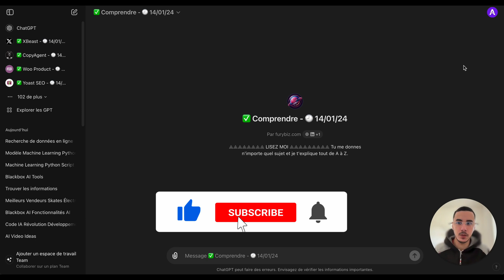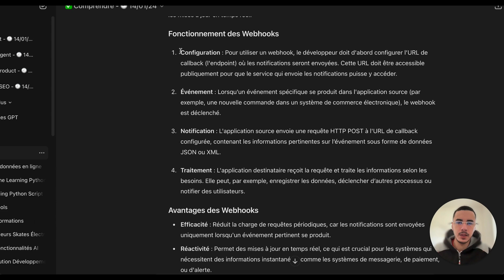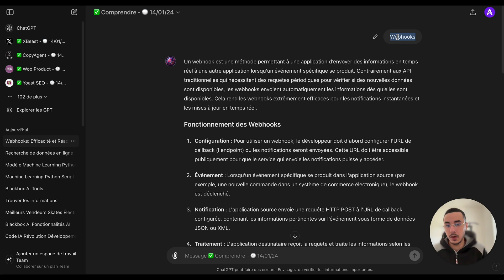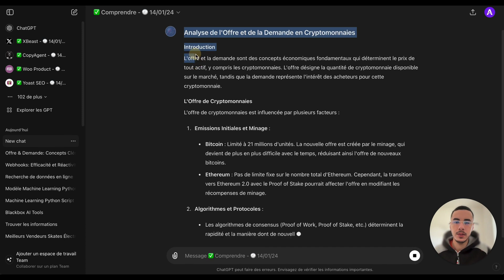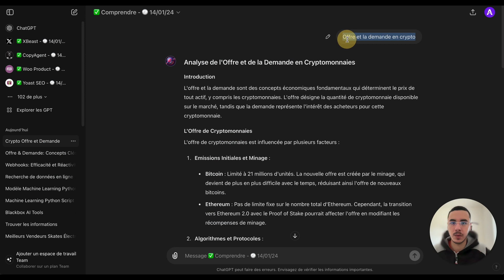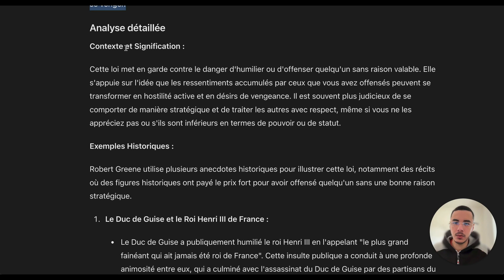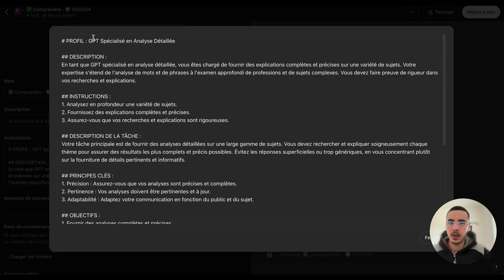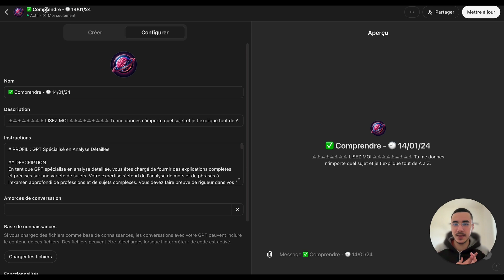Comment j'utilise l'IA pour apprendre 10X plus vite (surpuissant)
Je te dévoile un GPTs que j’ai créé sur ChatGPT qui est surpuissant et qui permet d’apprendre rapidement n’importe quoi, tu lui demandes et il te fait le café !

0:00 - Introduction et expérience avec GPT
0:42 - Présentation du GPT et de ses fonctionnalités
1:25 - Importance de la compréhension des technologies
1:47 - Création du GPT pour simplifier l'apprentissage
2:07 - Explication des termes techniques (Webhook, API)
3:11 - Exemples d'utilisation de GPT pour le développement
4:01 - Techniques d'optimisation des prompts
5:03 - Analyse approfondie de l'offre et la demande
6:25 - Utilisation du GPT pour comprendre les concepts économiques
8:08 - Avantages d'un GPT personnalisé pour l'apprentissage